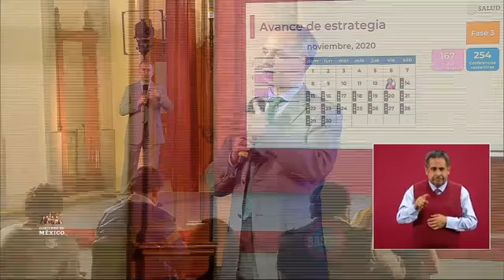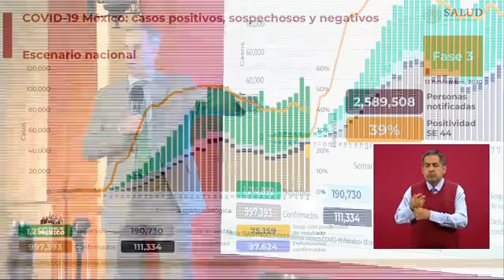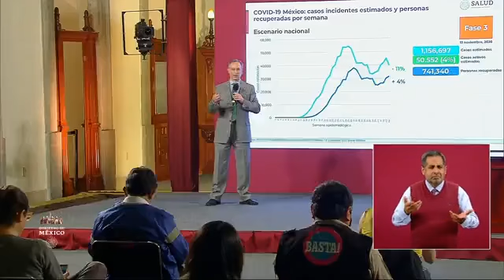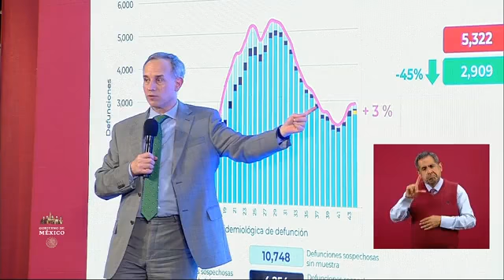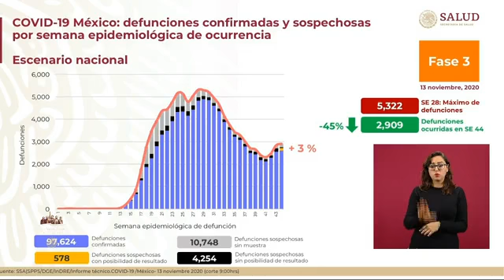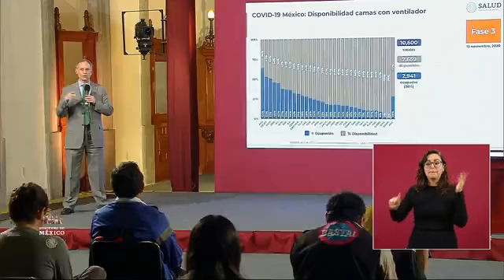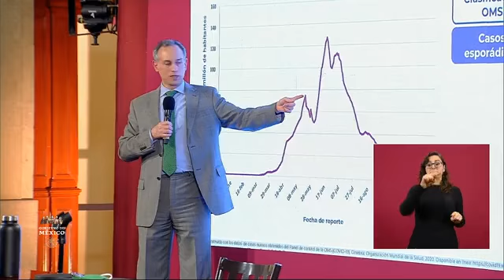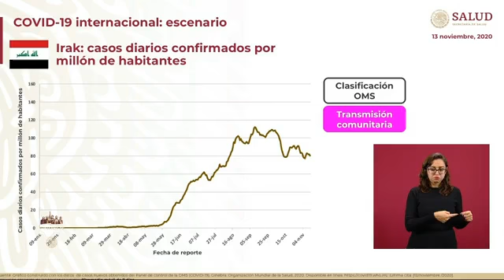Dr Hugo López Gatell Conferencia COVID19 Viernes 13 Noviembre 2020 #GraciasPorCuidarnos 🚦🚦🚦